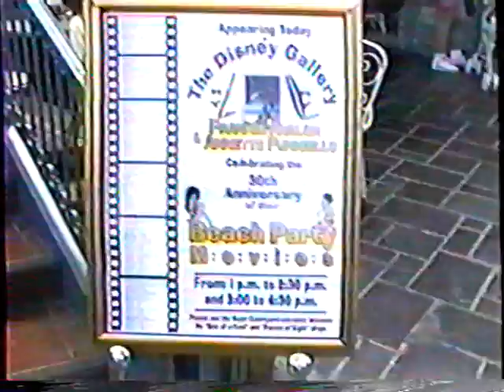Annette Funicello & Frankie Avalon at Disneyland 1996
Annette and Frankie make an appearance at Disneyland for the release of their Fun In The Sun collector's plate. 1996 home video footage.